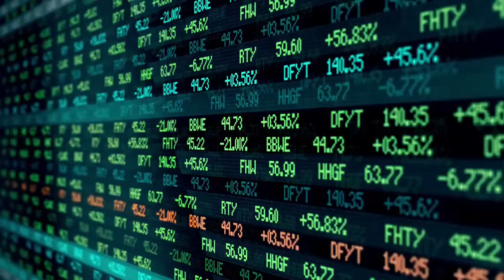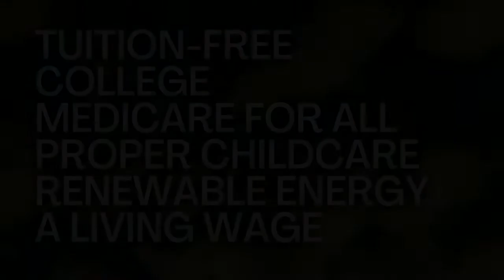Hawkins for Governor 2022 Social Media Ad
2022 Green Party WRITE-IN Campaign for Governor/Lt Governor

Howie Hawkins is a retired Teamster in Syracuse who has been active in movements for civil rights, peace, labor, and the environment since the late 1960s.

Gloria Mattera is a public hospital worker in New York City who has been active in the universal public health care, anti-war, and environmental movements.